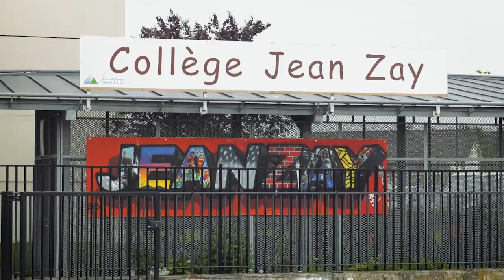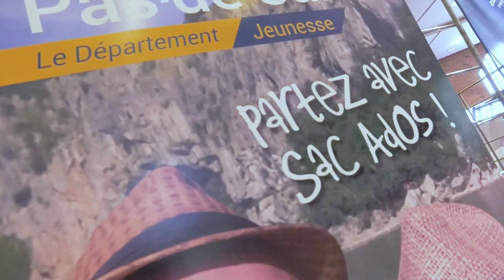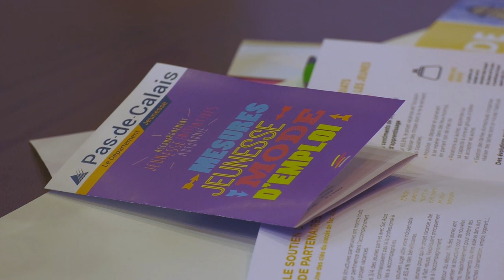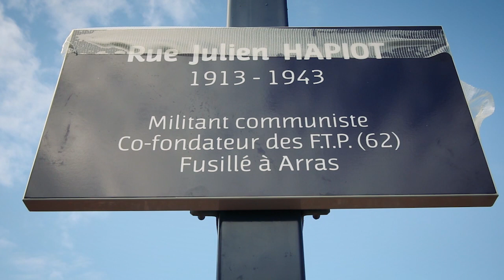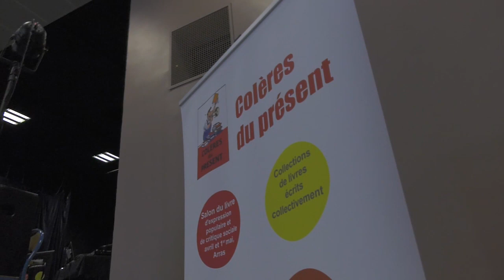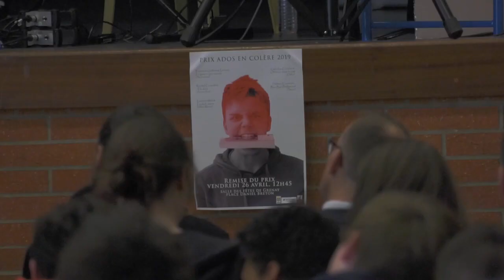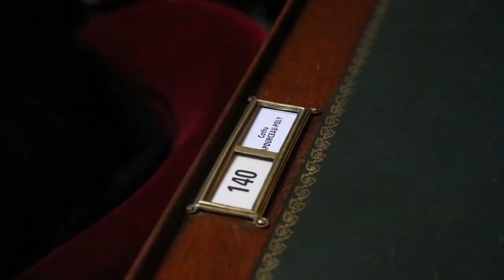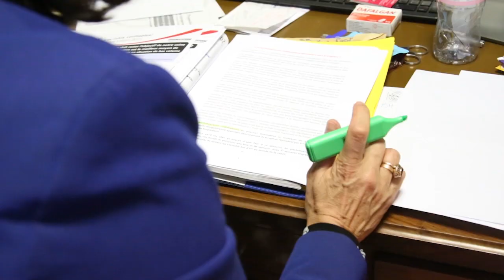JT DU 03 MAI 2019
10 ans du dispositif sac à dos du département Le Pas-de-Calais, Bertrand Petit, Patrick Kanner, Sophie Warot
Hommage au résistant Julien Hapiot à Grenay Ronny Coutteure Grenay
remise du prix Ados en colère Médiathèque Estaminet Grenay, Association Colères du Présent, Francois Annycke,
Abris à chats à Ville de Bully-les-Mines, 30 Millions d'Amis (Officiel),
Visite du ministre Jean-Michel Blanquer à Lens Agglomération de Lens-Liévin, Mairie de LENS, Ministère de l'habitat de l'urbanisme et de la ville, Ministère de l'Education Nationale, de l'Enseignement Technique et la FPSylvain Robert, Préfet du Pas-de-Calais

Notre coup de loupe : On a suivi la sénatrice Cathy Poly Apourceau dans son métier de sénatrice Alain Roger, Noyelles-sous-Lens, Sénat